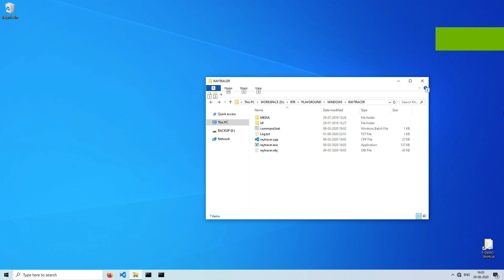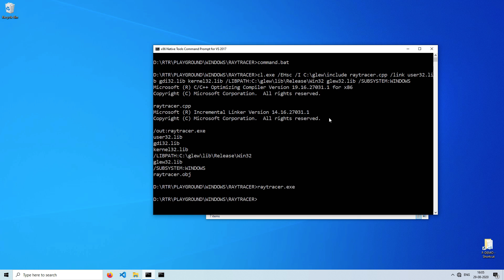"Towards Realism 3 - Ray Tracing" by Abhijit Kulkarni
BATCH:
RTR2018 (RTR2.0)

GROUP NAME:
Fragment

The sequence of three demos shows implementation of computer graphic's concepts.
These concepts used to make the scene or graphic output more realistic.
Third is "Ray Tracer - Simple Ray Tracer Using Fragment Shader"

Consider you are in a changing room of a mall. You will see your refelction on mirrior from all sides.
It will be reflection of reflection or refelection.
"Ray Tracing" This concept This concept is used to mimic above in the demo.

Reference   - Subperbible 7th Edition
Platform    - Windows 10
Technology  - OpenGL version 4.5 (Programmable Pipeline)